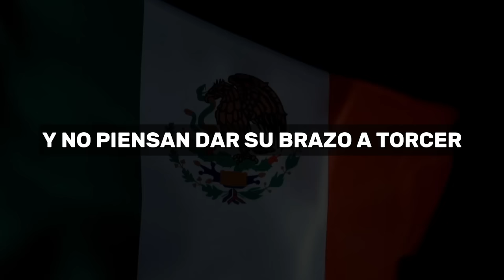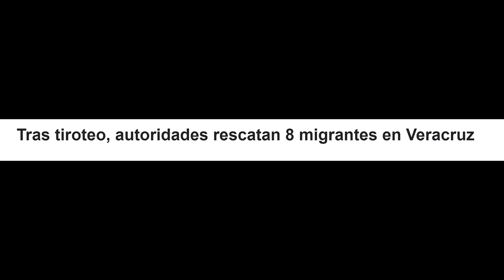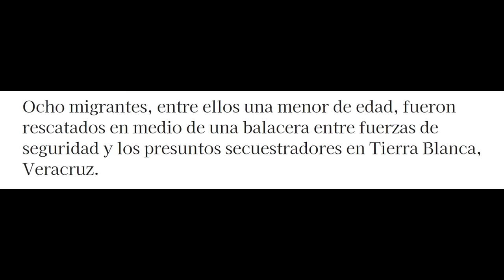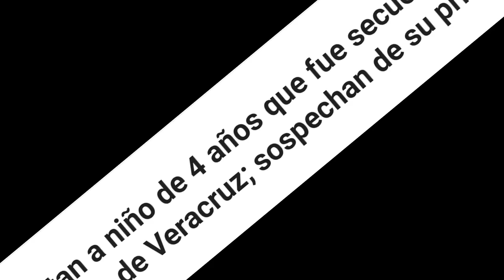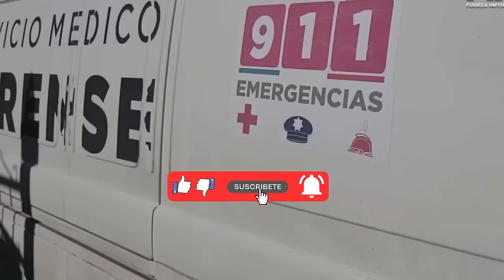🚨¡ÚLTIMA HORA! DETIENEN A 36 PISTOLEROS del MENCHO, en un Topón en TIERRA BLANCA.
Los pistoleros del Mencho están desatando un infierno en tierra blanca y no piensan dar su brazo a torcer con la inteligencia mexicana. Fuentes especializadas en narco aseguran que un fuerte enfrentamiento se liberó entre el CJNG y prácticamente todo el ejercito mexicano disponible en esa zona para liberar a unos rehenes secuestrados…

Los pistoleros del Cártel Jalisco Nueva Generación (CJNG) suelen ser descritos como individuos altamente entrenados y violentos, especializados en el uso de armas de fuego de alto calibre. Estos miembros del CJNG se caracterizan por su lealtad férrea al cártel y por participar en operaciones que van desde el tráfico de drogas hasta el control territorial mediante la intimidación y la violencia extrema. Operan con tácticas militares, demostrando habilidades avanzadas en el manejo de armas automáticas y tácticas de combate urbano. Además, suelen estar vinculados con otras actividades criminales como el secuestro, la extorsión y la ejecución de rivales o personas que representan una amenaza para el cártel.

Estos individuos son conocidos por su ferocidad y por actuar con rapidez y determinación, empleando métodos violentos para imponer el poder del CJNG en las áreas donde operan.

🚨¡¡ÚLTIMA HORA!! Reportan TOPÓN entre MARINOS y PISTOLEROS del MENCHO, en TIERRA BLANCA.